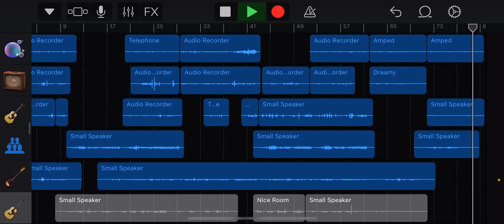Eleven Weeks Parts (w/o drums or vocals)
the keyboard part isnt finished, and we can all tweak everything how we like but these are these are the basics